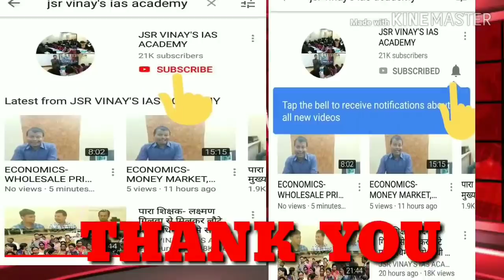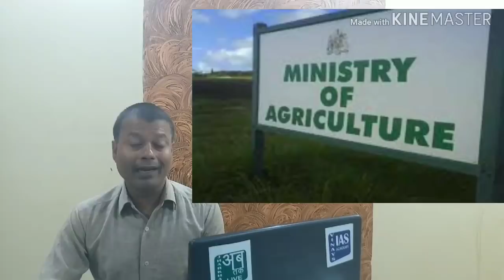पारा शिक्षक आंदोलन-सभी विधायक लगभग समर्थन में,झारखंड को कृषि पुरस्कार,टाटा मोटर्स एवं अल्पसंख्यक स्क